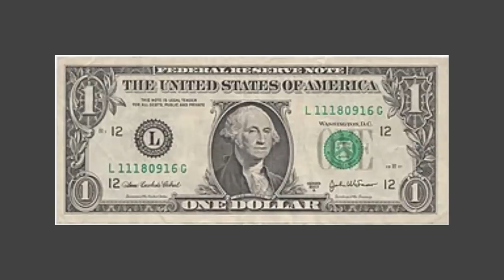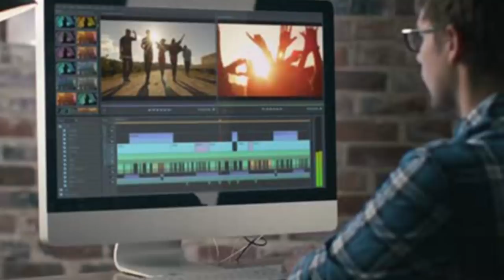(Official Music Video) scirocco | شوروكو - ردة فعلي على دس وسام على بيسان وجواني !!؟